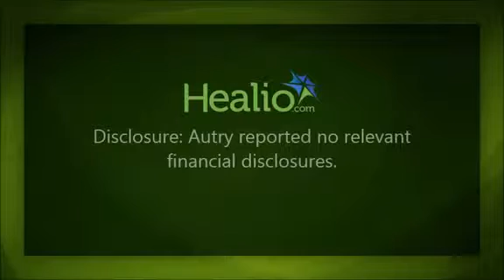Vision Patients with flashes, floaters and curtains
When to refer patients with flashes, floaters and curtains